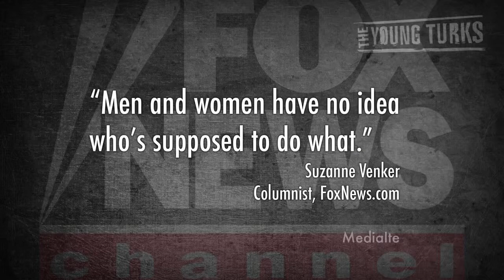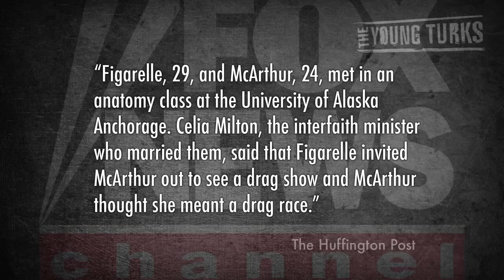Fox Uses Lesbian Photo for Traditional Marriage Argument